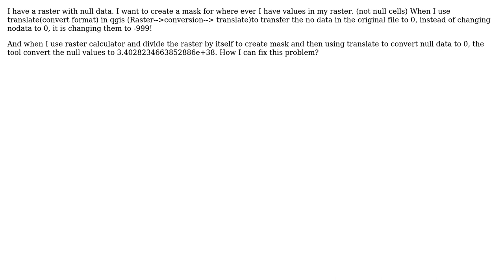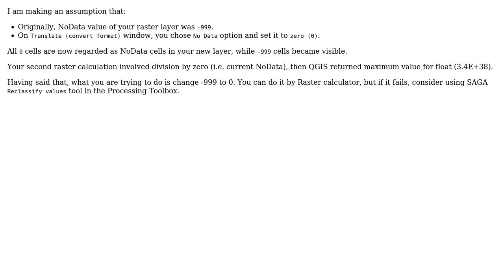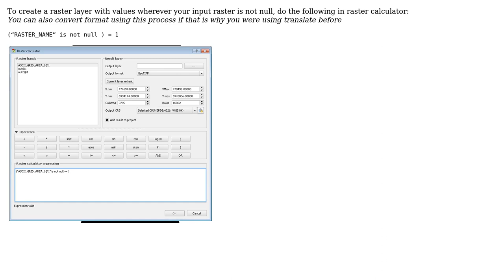GIS: Translate null data to zero (2 Solutions!!)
GIS: Translate null data to zero

With thanks & praise to God, and with thanks to the many people who have made this project possible! | Content (except music & images) licensed under CC BY-SA | Music | Images & others | With thanks to user Mike user Kazuhito user Cushen user BERA and the Stack Exchange Network Trademarks are property of their respective owners. You are responsible for your own actions.